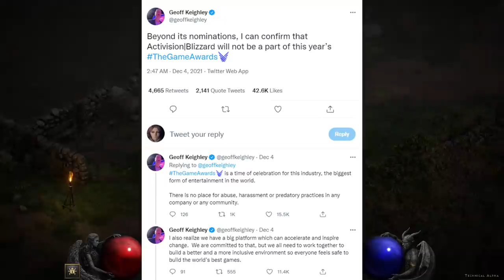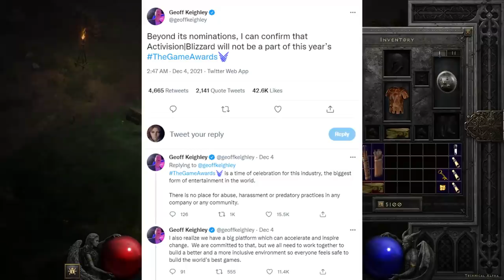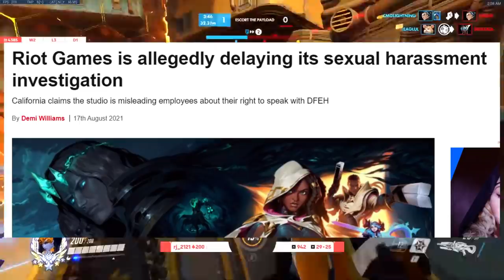Blizzard fez tanta MERD* que foi BANIDA do TGA! Alguns não gostaram!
➤ PSN: hadessama94